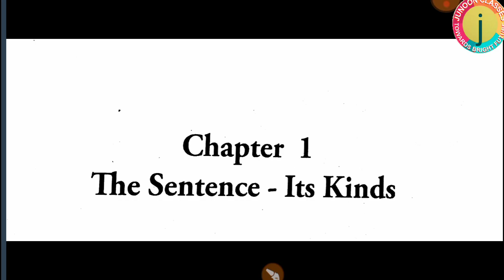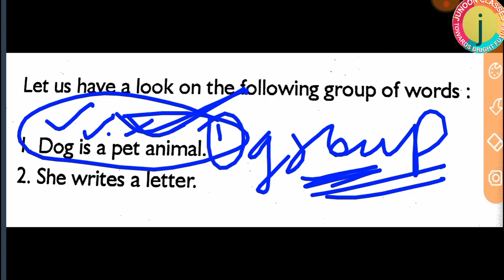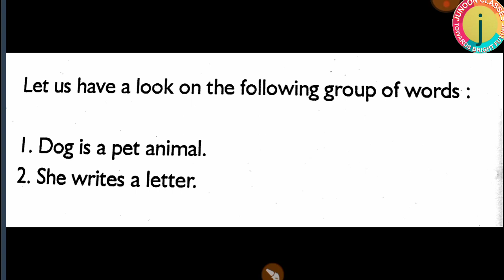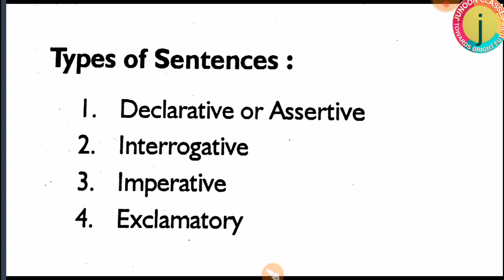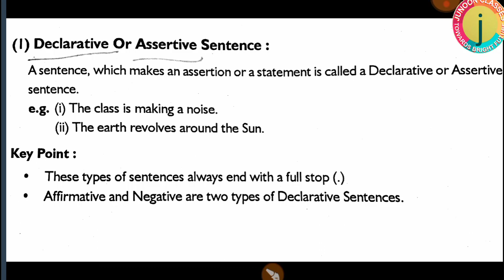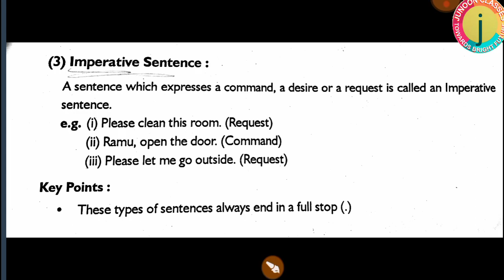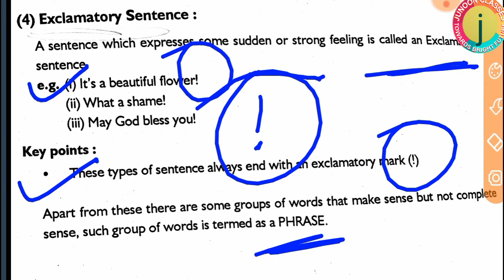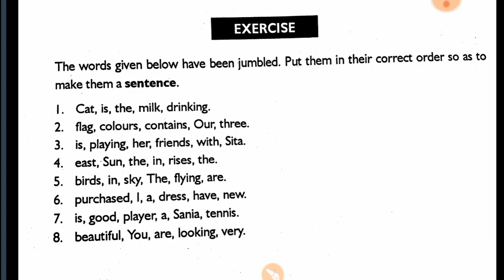English_Grammar Sentence & it's kinds? Class_2 By Deepak Sir for vyapam ssc Mpsi etc.